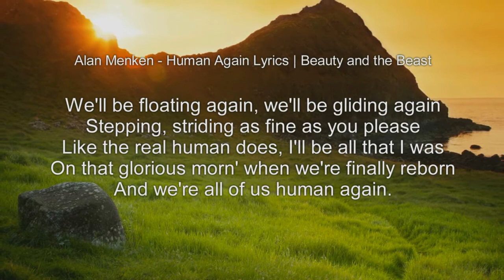Parable of Beauty and the Beast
The parable of Beauty and the Beast In Conversation with Leslie Hand.